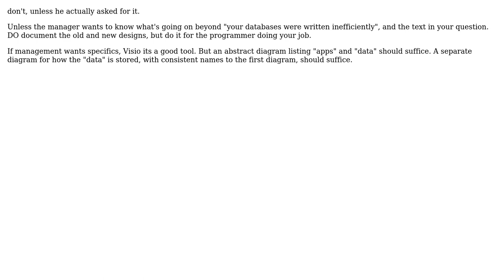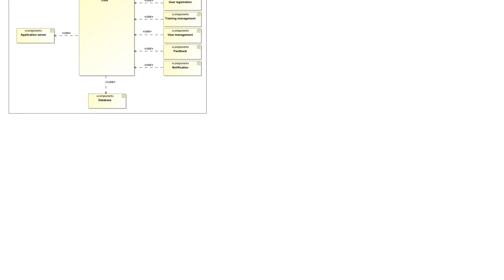Software Engineering: The Proper UML Model of a System for Non-Technical Boss (2 Solutions!!)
Software Engineering: The Proper UML Model of a System for Non-Technical Boss

With thanks & praise to God, and with thanks to the many people who have made this project possible! | Content (except music & images) licensed under CC BY-SA | Music | Images & others | With thanks to user Robert user LAK user DougM and the Stack Exchange Network Trademarks are property of their respective owners. You are responsible for your own actions.